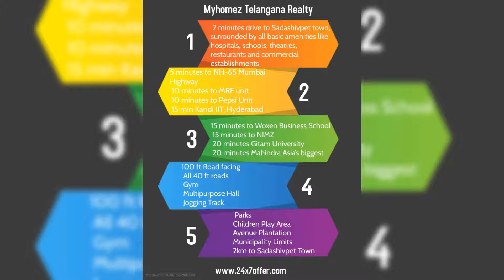Flats For Sale In Sadasivpet In Gated Community In Hyderabad----8977911369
36lakhs onwards...Luxurious gated community simplex houses at Sadashivpet.

Project Highlights:
👉 311 independent houses
👉 29 acres
👉 DTCP final approved
👉 100 ft Road facing
👉 All 40 ft roads
👉 Gated community
👉 Club House
👉 Gym
👉 Multipurpose Hall
👉 Jogging Track
👉 Parks
👉 Children Play Area
👉 Avenue Plantation
👉 Municipality Limits
👉 2km to Sadashivpet Town
👉 Loan available